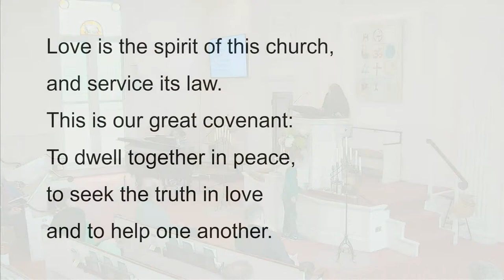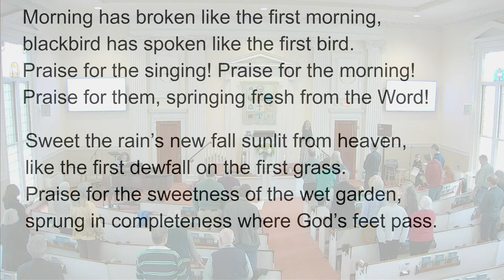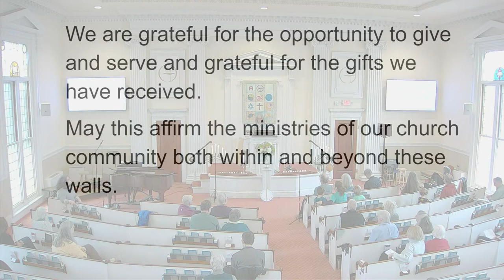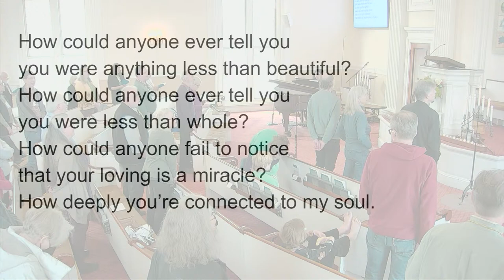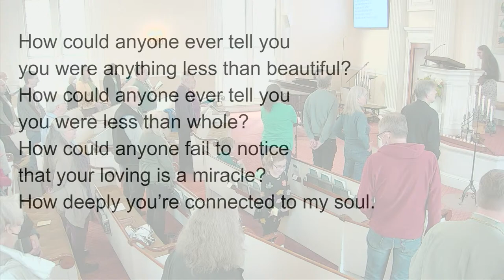“Joy in Hard times" - First Church Unitarian, Littleton, Mar 17, 2024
Community Matters Monica Pilman
Prelude Allegro from Sonata in D Major, F.J. Haydn Molly Lozeau, Music Director, piano
Call to Worship and Welcome Thea Shapiro, Director of Religious Education
Chalice Lighting
Covenant
Love is the spirit of this church, and service its law.
This is our great covenant: To dwell together in peace,
to seek the truth in love and to help one another.
Opening Hymn #38, Morning Has Broken
Time for All Ages “Princess Corinna” Written and Read by David Grober
Anthem Be Who You Are, Ryan Main and Bethany Unruh The Church Choir
Candles of Caring
Meditation or Prayer
Opportunity for Generosity—Receiving Our Offering
Offertory Anna Fadden Bagatelle No. 25 in A minor "Für Elise", Ludwig van Beethoven Molly Lozeau, piano
Community Response
We are grateful for the opportunity to give and serve and grateful  for the gifts we have received. May this affirm the ministries of  our church community both within and beyond these walls.
Musical Response #346, Come Sing a Song with Me
Homily “Joy in Hard Times” Thea Shapiro
Closing Song #1053, How Could Anyone? Sharing FCU Congregation Closing Words Thea Shapiro Extinguishing the Chalice
Postlude Twist and Shout Phil Medley and Bert Berns (as recorded by the Beatles)
Molly Lozeau, piano